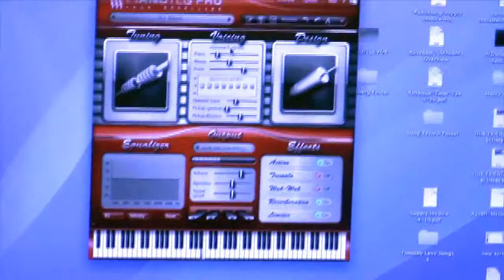Clarence McDonald | Pianoteq 3 | Part 2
McDonald gives Music Marketing TV a performance demo of Pianoteq 3 by Modartt. His work has been heard on some of the most memorable and timeless recordings over a career spanning nearly 40 years. Some of Clarences credits include James Taylor, Aretha Franklin, Ray Charles, Justin Timberlake, Carly Simon, Carole King, Michael Jackson, Kenny Rogers, Patti laBelle,  Smokey Robinson, and many, many more.